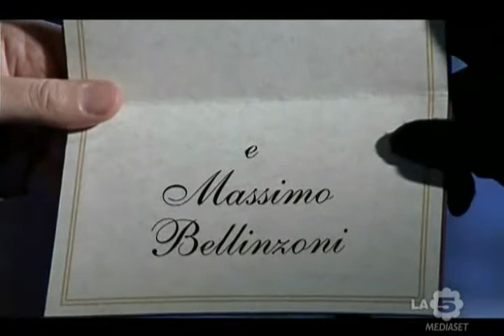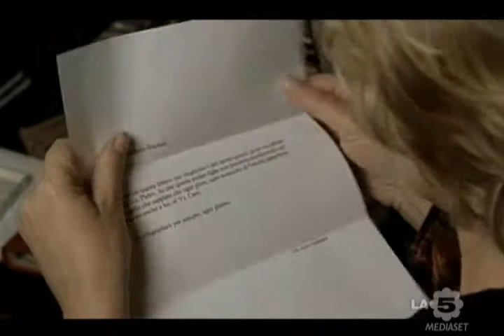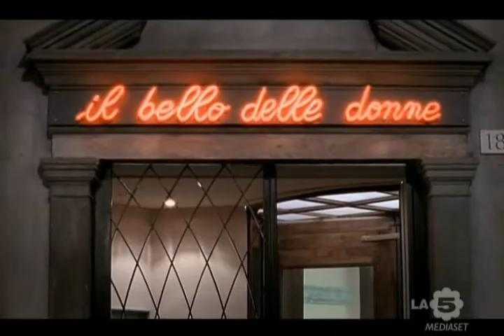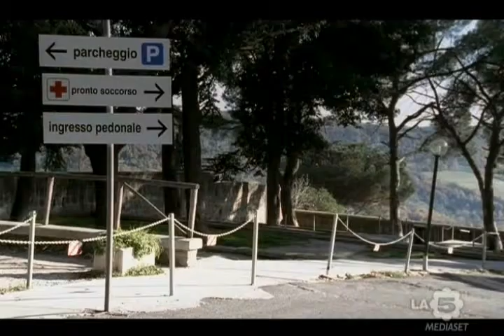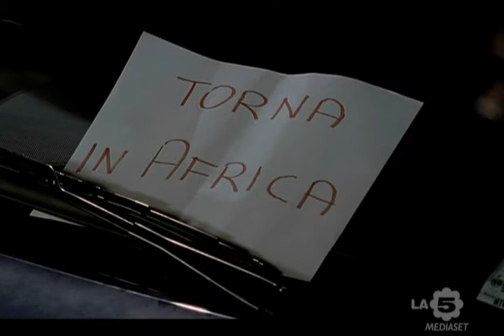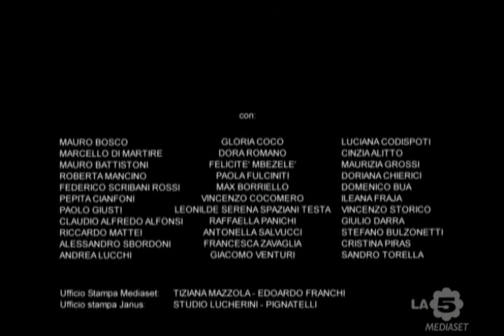Il bello delle donne 2x02 - Febbraio - Miranda Spadoni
con Stefania Sandrelli, Virna Lisi.